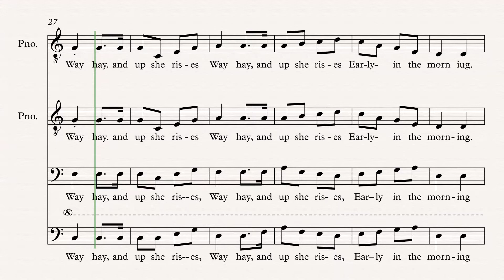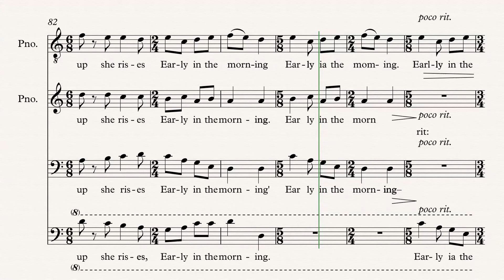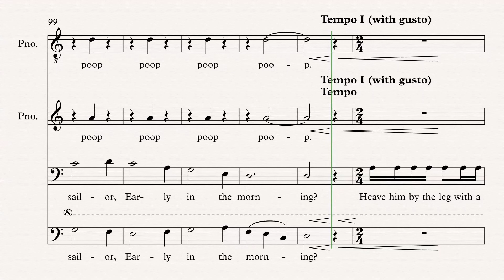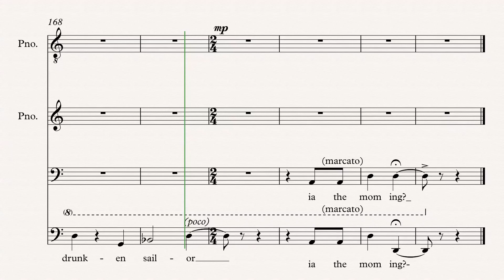What Shall We Do With The Drunken Sailor TTBB Tenor II